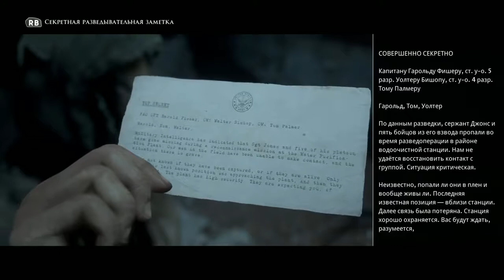Let's Play - Man of Medan [PC] Прохождение Часть 9 THE END КОНЕЦ ФИНАЛ КОНЦОВКА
ЗАХОДИТЕ В PLAYLIST'ы - ТАМ ВСЕ ВИДЕО РАЗЛОЖЕНЫ ПО ПОЛОЧКАМ ;)